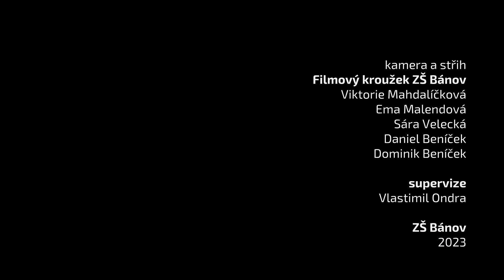5. A | Vánoční příběh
5. A | Vánoční příběh
Vánoční akademie 2023
ZŠ Bánov | pondělí 11. prosince 2023 | sál školy 16:00
Chtěl bych k vánoční akademii připsat poznámku a poděkování:

Už několik let nám ve škole nejde o to samotné vystoupení v den D a hodinu H. Našim cílem je totiž ono dvouměsíční vymýšlení, dohadování se, záchvaty smíchu při zkoušení, práce na kulisách, ladění choreografií a práce se zvukem. A nad tím vším vlastně rozvoj spolupráce v třídním kolektivu a jeho utužování. Navíc chceme, aby žáci, čím jsou starší, více a více přebírali zodpovědnost za své vystoupení a vymýšleli a realizovali si ho co nejvíce sami.

Není tedy divu, že chci VELMI PODĚKOVAT žákům, pedagogům a zaměstnancům, kteří celoškolní akademii tvořili a podporovali. Šlo o dlouhodobý a nesnadný projekt. Má však pro nás nesmírný význam.

Rodinám děkuji za velikou podporu. Sál praskal ve švech jako i prostory přilehlé chodby, kam jsme premiérově umístili velkou obrazovku. Děcka byly nadšené z toho obrovského davu, který jim tleskal.

S pozdravem
Vlastimil Ondra,
ředitel ZŠ Bánov